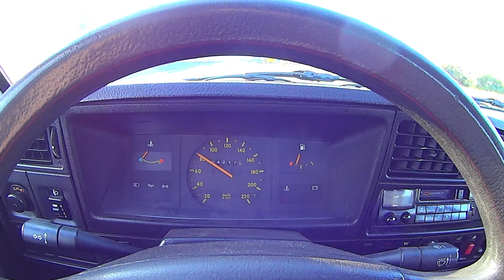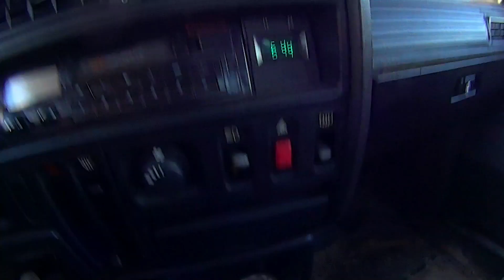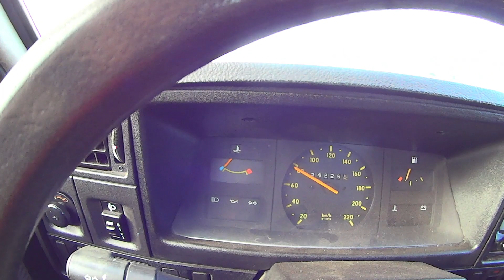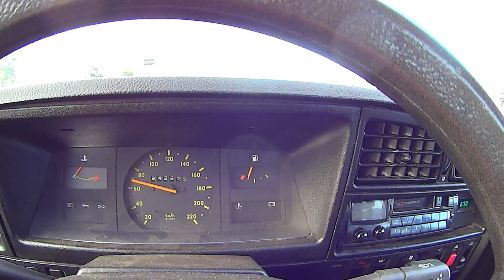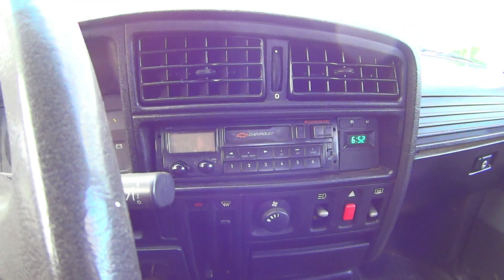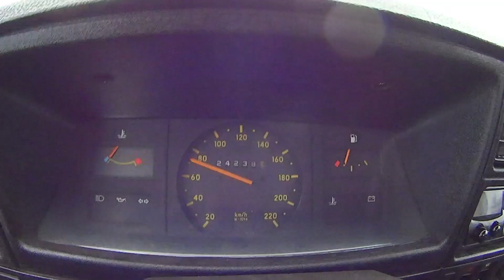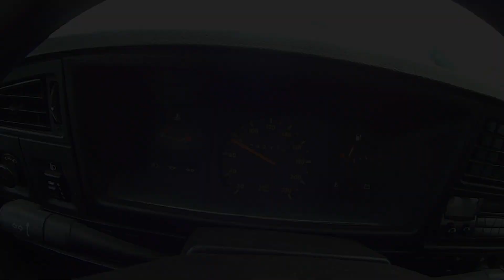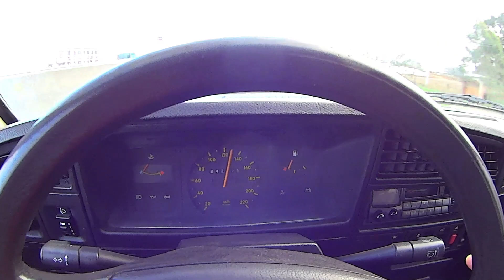MONZA CLUB 1994 - AZUL CEZANNE - #04 - OS PRIMEIROS 1000 KM RODADOS (PERCEPÇÕES)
O Monza Club não para de rodar. Ele está dando folga pra o o Collection. O que o Vectra não está rodando, estamos rodando com o Monza.

Seguimos com as minhas percepções dos primeiros 1000 km (um pouco mais) rodados com o Monza.

✔️ Curso de Mecânica que eu fiz e recomendo ( R$ 37,00 )

O intuito é compartilhar opinião, e claro, pedir ajuda dos amigos.